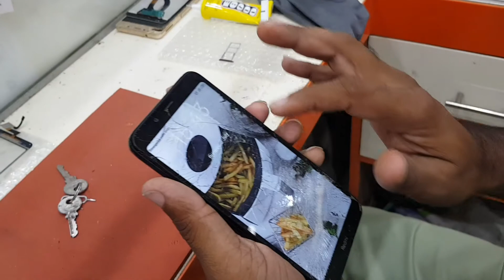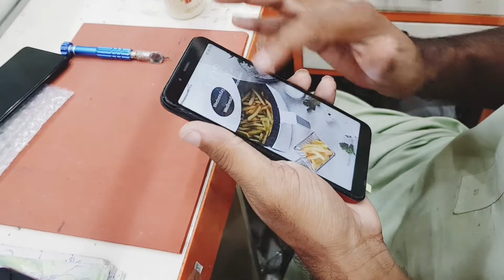Mi Redmi 7A Full Cracked Touch LCD Restoration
Mi.
Redmi.
7A.
Touch Lcd.
Restoration.
Mi Mobile .
Redmi Mobile.
All Repair.
T
Touch.
Panel.
LCD.
Charging .
Repairing.